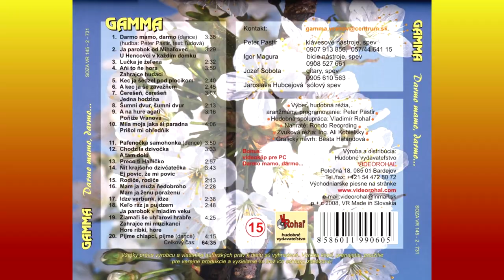GAMMA 3, Keľo raz ja pujdzem, Ja parobok, Slovenské ľudové piesne Zemplín, VIDEOROHAĽ